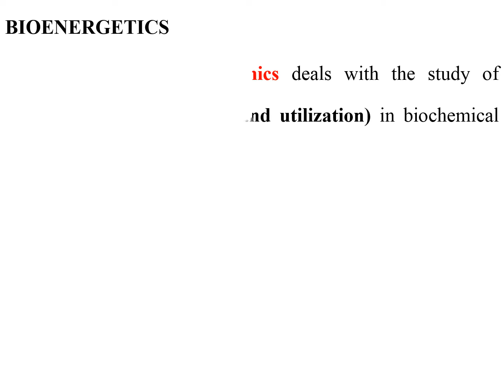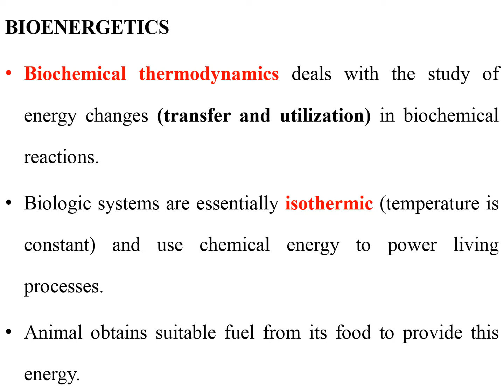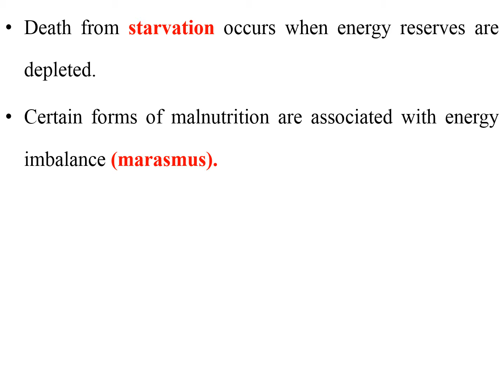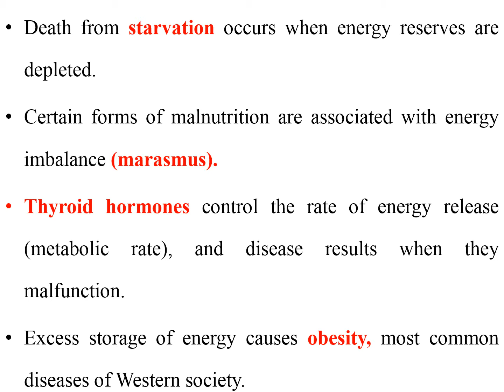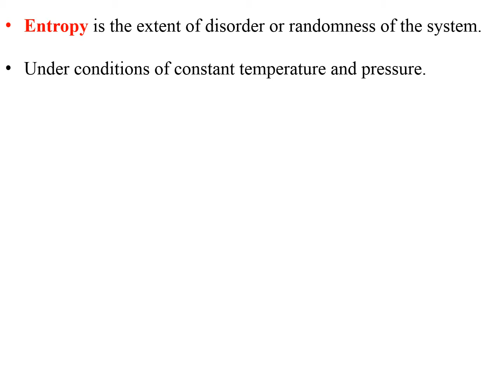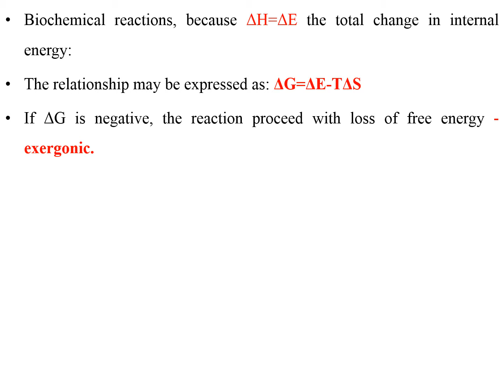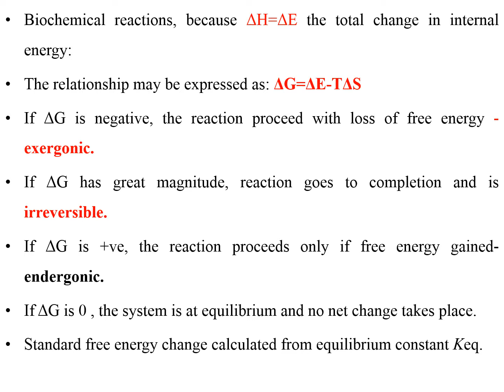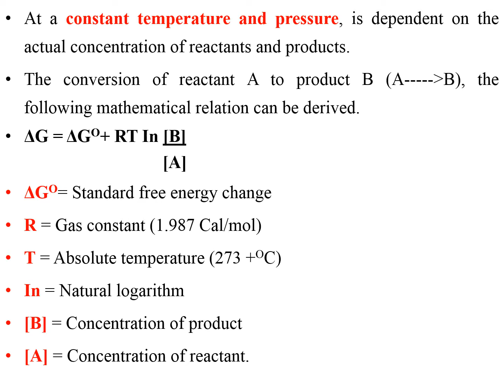Bioenergetics in Hindi।। Bioenergetics understanding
The video describes the understanding of bioenergetics in hindi
Bioenergetics explains the importance of chemical thermodynamics in the biological systems.